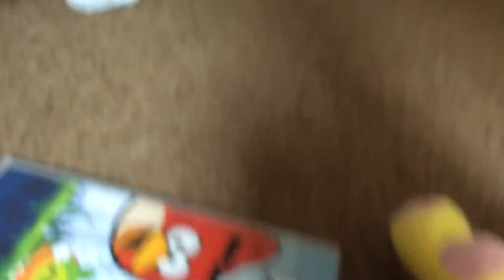Fnaf plush-a messy cove pt 2